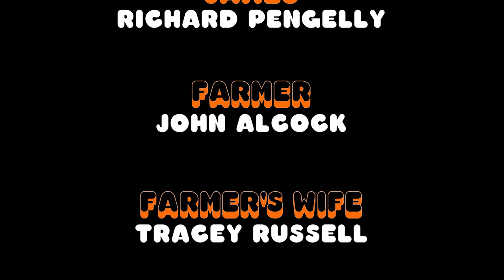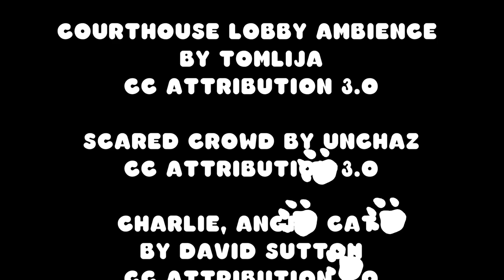Fluffy 20206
We have here a story about the homicidal, narcissistic cat So what is it called well it is called fluffy lamb chop. Why because it like lamb chops and it is fluffy.
I will start with James the man with the cat. Now James is completely a delusional individual who is of the left protagonist to the farmer. who is of the right but Jame cannot communicate his food requirement in any meaningful way, talk in Australian slang confusing and offending others. He also thinks his cat is perfect and can do no wrong he is deluded in his thinking.
The cat is aggressive and extremely violent, which representing the dark aggressive hidden aspects of society or the nefarious aspects of society. He takes the cat into a Chinese restaurant (after taking fluffy lamb chop to a vet who never wants to see it again and who is now having a nice cup tea and a gentle retreat into nervous breakdown ) the restaurant representing aspects of the migrant community with the predictable result.
The priest represented the conservative aspect of the establishment, with good intention but which tends to fail in its good intentions.
The farmer represents the generally right-wing total intolerant, belligerent not too bright aspect of the community. who like to resorts to violence as an answer to everything they do not have a tolerance to.
The other customers represent fear and confusion in society general tendency to panic
The women generally the more tolerant aspect of society trying to get control and find meaning in the situation.
Director - alex kharnam, imogen strand first A.D. director, Raine Oconne